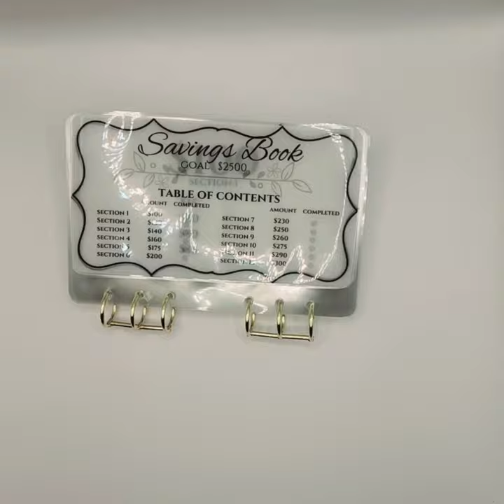Savings Book Challenge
A6 sized Savings Book Challenge with a goal of $2500.

Table of contents page consists of 12 sections to track your progress. Check off each section as you complete it. Each section has a different dollar amount to save.

This booklet includes the table of contents tracker and is equipped with 12 transparent vellum envelopes, one for each section. Each booklet is bound together with 2 - 3 ring clasps.

Tracker and envelopes measures 4 x 7 inches before lamination.

Grab your book today @ Shenescornershop.etsy.com